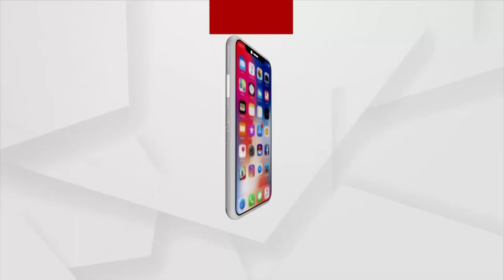Smoke Biscuit Attracts Youth In Gopalpur Mahotsav 2022